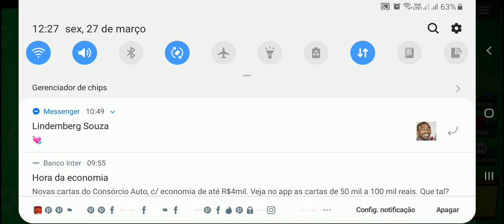Brawl Stars - Jogos Online Grátis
jogos 360

konami

playstation 3

playstation 4

playstation store

jogos friv

games loja

games noticias

games jogos

games download

epic games

games free

fifa mobile

jogos gratis

Playstation 4

playstation store

Friv games

shop games

games news

online games

online games

games download

epic games

games free

19 ultimate team fifa fifa

free games

juegos Friv

Noticias

juegos online

juegos juegos

descargar juegos

epic juegos

juegos gratis

fifa mobile

15 de septiembre de 2008

Juegos

juegos gratis

juegos 360

онлайн стрелялки

бесплатные игры

onlayn strelyalki

Konami

magazin PlayStation

friv igry

magazin igr

novosti igr

onlayn igry

onlayn igry

igry skachat'

epicheskiye igry

igry besplatno

P
19 sht. Fifa

fifa 18

mobil'nyy fifa

19 fifa fifa 18

2018 igra fifa

19 mobil'nykh mobil'nykh

19 Konechnaya komanda

onlayn strelyalki

besplatnyye igry